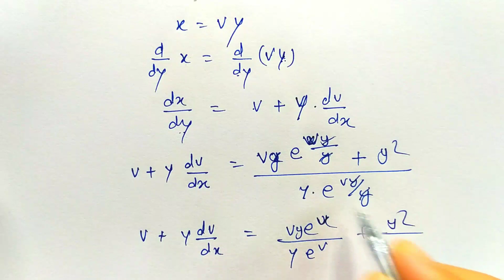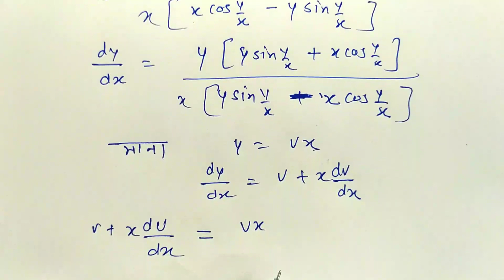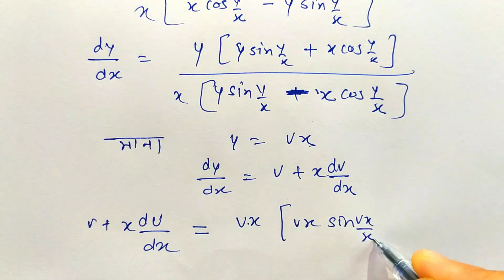Excercise-9.7 Part-1 differential equation ! अवकल समीकरण ! important question with solutions